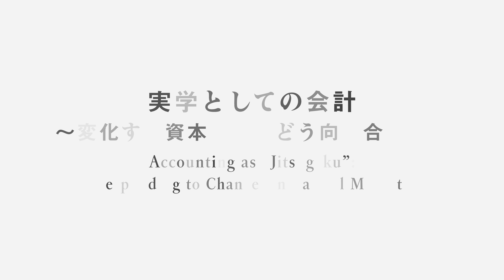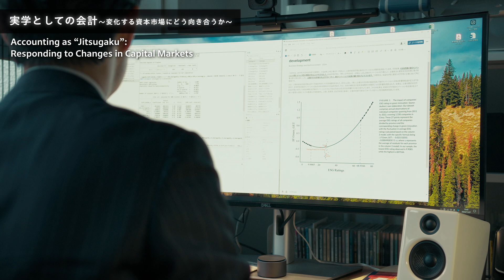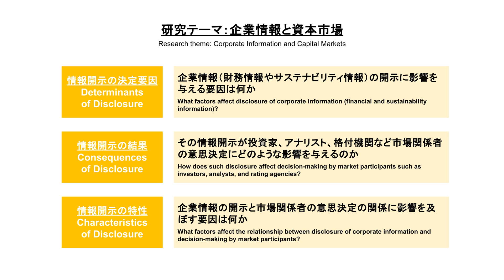慶應義塾研究者紹介動画「実学としての会計～変化する資本市場にどう向き合うか」慶應義塾大学商学部・浅野敬志教授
慶應義塾大学商学部、浅野敬志教授の研究をご紹介！
Introducing the research of Associate Professor Takashi Asano from the Faculty of Business and Commerce at Keio University!

実学としての会計～変化する資本市場にどう向き合うかーー
Accounting as “Jitsugaku”: Responding to Changes in Capital Markets

「資本市場の視点から、信頼性や比較可能性の課題に焦点を当て財務会計を研究しています。近年ではサステナビリティ情報の開示が資本市場や投資家に与える影響を実証データで分析。市場環境に対応しながら継続的な研究を行っています。」
“I research financial accounting from the perspective of the capital market with a focus on the issues of reliability and comparability. In recent years, I have been using empirical data to analyze the impact of sustainability information disclosure on the capital market and investors. I undertake continuous research while adapting to the market environment.”

◆研究紹介：「企業情報と資本市場のダイナミクス：実証的アプローチ」（慶應義塾大学大学院商学研究科サイト）
◆「サステナビリティと会計の未来」（三田評論ONLINE／2024.2.8）
◆「会計人は「会計情報」にどう向き合うべきか？」（会計人コースWeb）